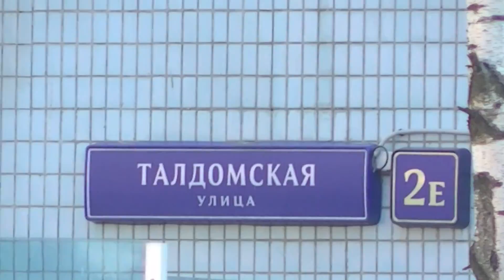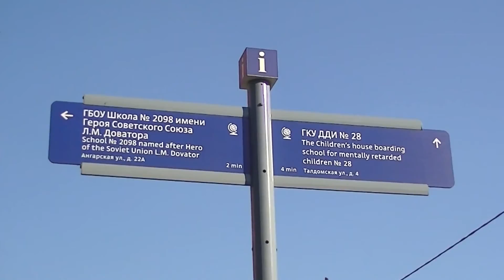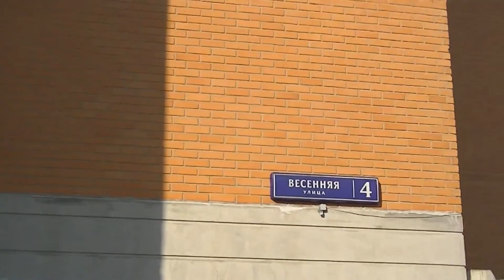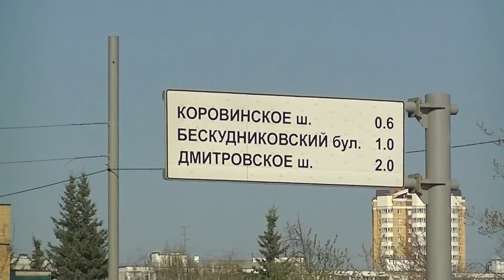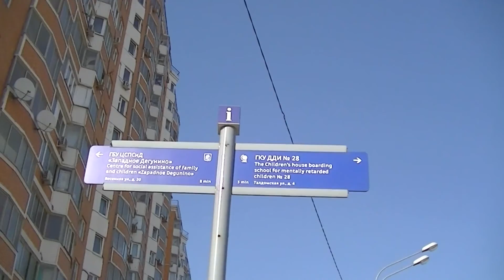Детский сад возле 3-х дорог в Западном Дегунино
Детский сад возле большой дороги, Ховринского путепровода, в нашем районе Западное Дегунино на севере города Москвы-столицы. Даже с трёх сторон от этого Детского сада - автомобильные дороги. В этом месте есть большие нарушения в связи с экологической ситуацией, сложившейся после введения в работу Ховринского путепровода, в непосредственной близости от которого стоит этот Детсад на Талдомской улице, дом 2Е. Ещё не зная подробностей, я удивлялась, что Детсад работает, когда в 2016 году снимала на видео это место. А недавно просматривала видео по другому вопросу и услышала высказывание местного депутата МГД Перфиловой. Там она хвасталась, что "с боем" открывает вот уже 4 года этот Детсад, так как его каждый год закрывают надзорные органы. Что у нас за Надзор, что не может закрыть? А депутатка открывает это детское учреждение, где детки находятся весь день, в этом шуме и смоге, - нарушая Закон и Порядок.
Покажу это видео нашему Мэру Собянину. Интересно, знает он об этом или нет? Там же покажу и видео, где депутатка хвастается самоуправством в отношении Детсада. И приложу скриншот печатного варианта, который я сделала для Мэра.
Снимала это видео 24 апреля 2019 года.